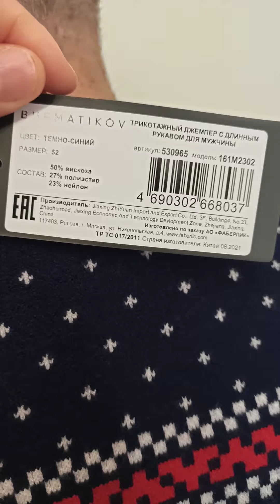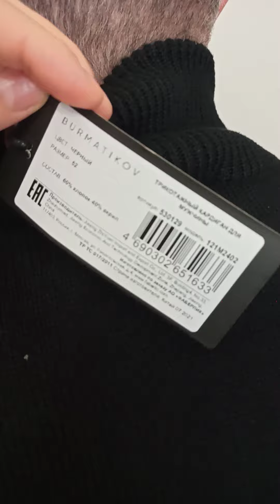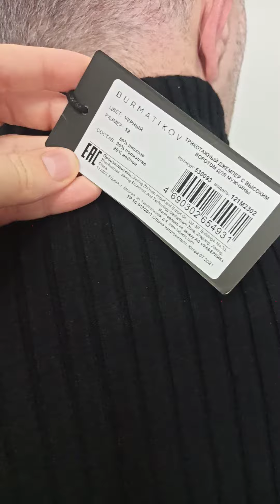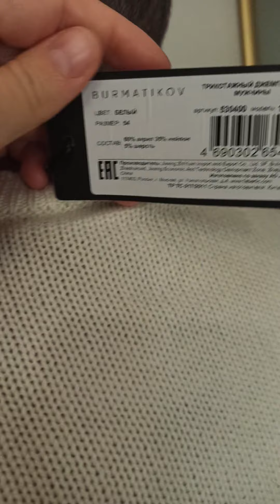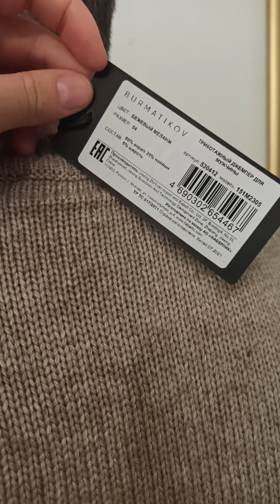ПРИМЕРКА МУЖСКОЙ ОДЕЖДЫ С РАСПРОДАЖИ ФАБЕРЛИК!!!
Трикотажные брюки для мужчины, цвет черный, размер 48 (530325)
Толстовка из футера для мужчины, цвет зеленый, размер 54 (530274)

Факты обо мне:
- я всегда рада общению, для меня не существует "глупых" или "лишних" вопросов. Я всегда рада помочь🤗